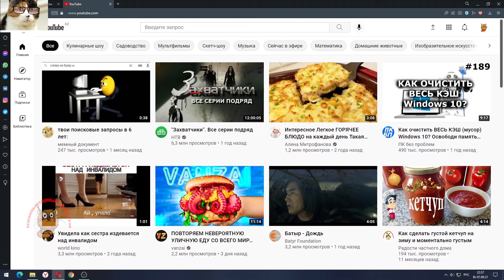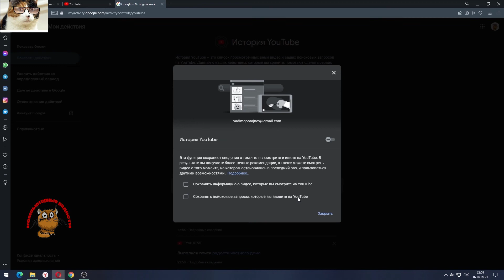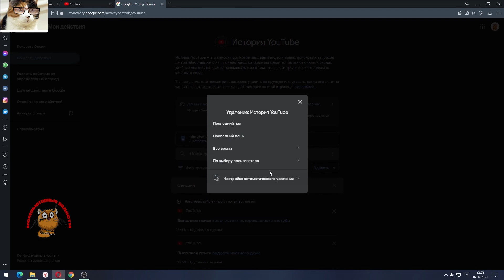Как отключить историю поиска и просмотров в Ютубе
Сегодня покажу как отключить историю поиска и просмотров в Ютуб. История поиска в Ютубе показывает абсолютно все видео, в которые вы переходили за последнее время. Иногда это удобно чтобы быстрее найти то, что вы недавно смотрели и снова хотите просмотреть эти видео. Но если вам это не нужно, то лучше такую историю убрать, чтобы она не тормозила работу компьютера. Также вы можете очистить историю просмотров, если не хотите, чтобы кто-то видел, чем вы интересуетесь, если к примеру вы пользуетесь не личным компьютером, а рабочим.